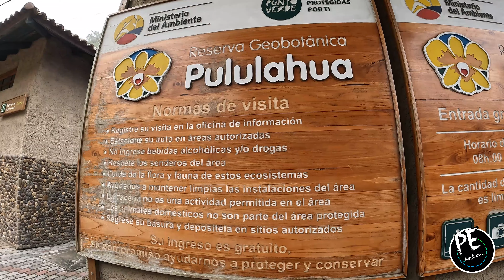VOLCAN PULULAHUA en Ecuador, Observamos DACTILOPINTURA EN VIVO en un CRATER HABITADO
Pululahua ecuador, resaltando una técnica de pintura con un maestro increíble, dactilopintura desde el cráter de un volcán habitado, realizamos compra de artesanías ponchos